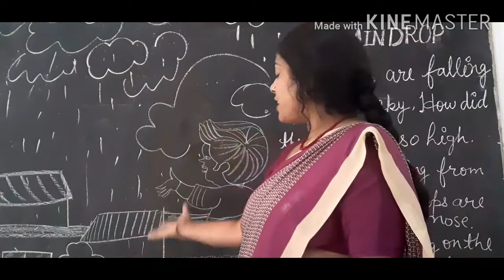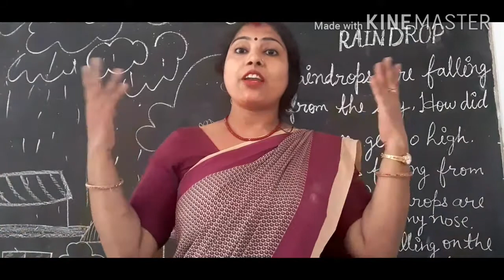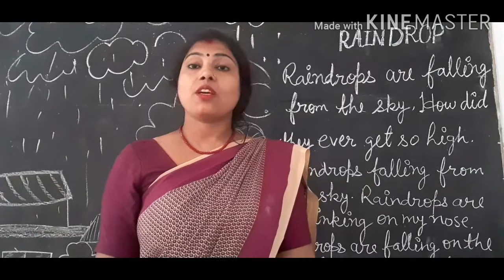English rhymes (LKG)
Rain drops,PRABHA Barnwal